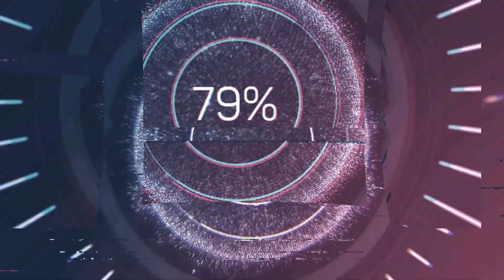3D Platforming Hurts my Soul - Jedi Survivor Part 7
have i ever mentioned how much 3D platformers test my patience?